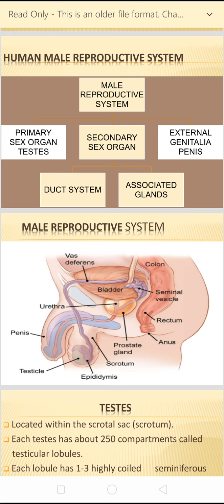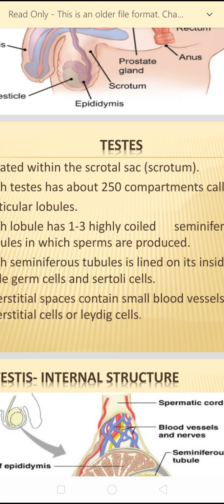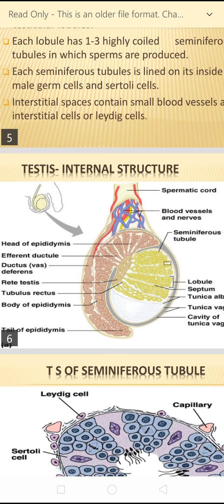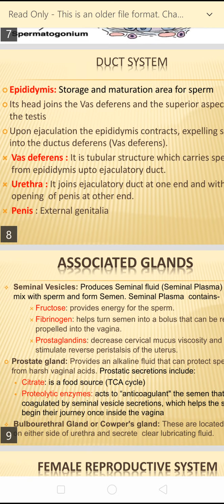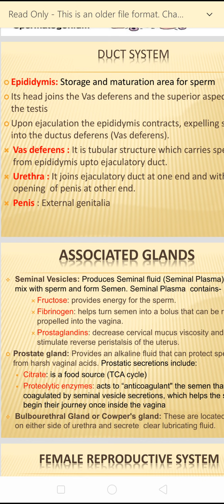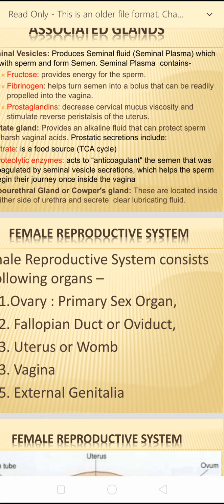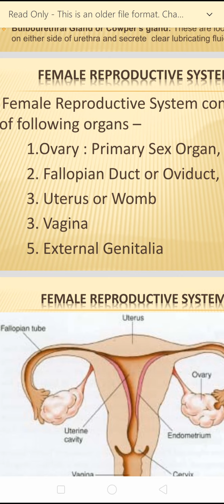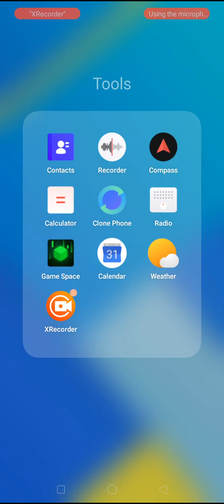Human Reproduction Part 1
A description of Male and female Reproductive System